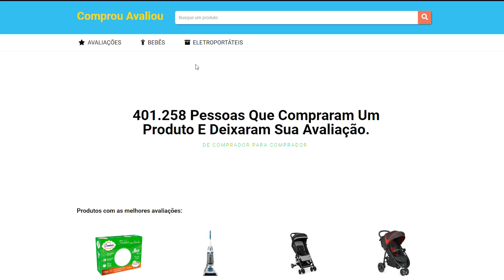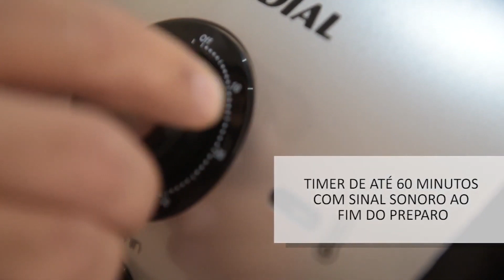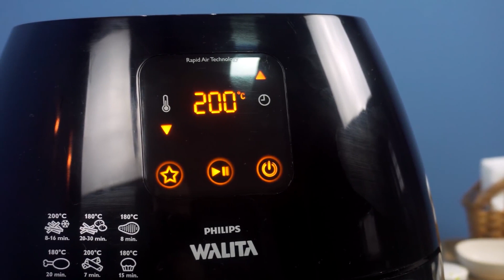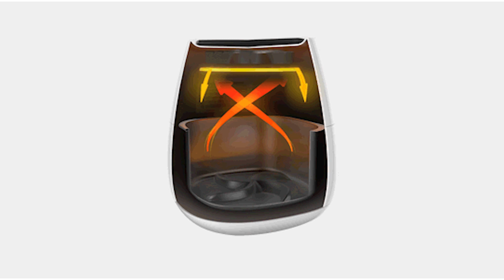As 5 Melhores AIRFRYER/FRITADEIRA ELÉTRICA De 2021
As 5 Melhores Fritadeiras Airfryer de 2021

⚠️ 🔴 👇🏻  Video Atualizado: As 5 Melhores AIRFRYER De 2022 !

Obs: Os valores podem podem estar mais alto, ou menores. Depois da publicação desse vídeo.

🔴  Airfyer Mais Vendida Atualmente: (Atualizado Hoje)
✅ Mondial AF-30 I 110V e 220V

--1) Mondial AF-50-BI - Melhor no Geral !

--2) Viva Philips Walita - Excelente acabamento !
✔ Viva Philips 127V
✔ Viva Philips 220V

--3) Midea Liva - Bom Custo-benefício !
✔ Midea Liva 110V
✔ Midea Liva 220V

--4)  Oster CKSTAF631 - Vai Com Grelha E Assadeira !
✔ Oster CKS 110V
✔ Oster CKS 220V

--5)  Agratto Silver AFS-01 - Modelo Mais Barato !
✔ Oster CKS 127V
✔ Oster CKS 220V

►►Conclusão

Há uma série de fatores que precisam ser analisados antes de escolher qual a melhor fritadeira Air fryer de 2021.

No mercado é possível encontrar uma série de modelos e marcas diferentes do produto.

Como, air fryer Mondial , air fryer walita, airfryer oster, airfryer philco
 e outras.

Como funciona uma Air Fryer ?

Em linhas gerais, as fritadeiras desse estilo contam com uma cesta onde devem ser colocados os alimentos.

Na parte de cima, uma ventoinha de alta velocidade faz com que o ar seja distribuído de maneira uniforme dentro do recipiente.

Para isso, há um vão livre na parte de baixo. Essa estrutura faz com que o alimento receba um choque de calor de maneira uniforme.

Graças a esse vórtice de calor gerado pelo equipamento, os alimentos são assados ou fritos de forma mais rápida, sem fumaça e sem deixar a sua casa cheirando forte.

Alimentos que já possuem gordura natural, como o frango a passarinho ou a linguicinha, não precisam de nenhuma gota de óleo para ficarem prontos.

Isso acontece porque esse processo permite que o alimento seja frito em sua própria gordura, o que é bem mais saudável do que se você tivesse que mergulhá-los em uma fritadeira.

Como Escolher Uma Air Fryer Em 2021 ? (fritadeira sem oleo)

Pode até parecer uma tarefa fácil, escolher a melhor fritadeira elétrica em 2021, mas são tantos modelos e marcas que fica difícil de escolher.

Levamos como base as avaliações das pessoas que realmente compraram o produto. Com ajuda do site Comprou Avaliou.

Airfryer Gasta Muita Energia ?

Depende! Como não sabemos o quanto é MUITA para você, vamos ensinar como fazer para saber o consumo de energia aproximado das fritadeiras que você cogita adquirir. O consumo energético está relacionado com a potência do equipamento e o tempo de uso do mesmo.

Tendo essas duas informações em mãos basta fazer um cálculo simples para saber aproximadamente o gasto que você terá na sua conta luz.

Imagem mostrando o calculo de consumo de uma airfryer

Exemplo: se você utilizar uma fritadeira de 1500W (presumindo que você use na temperatura máxima) durante 1 hora todos os 30 dias do mês, seriam 30 horas de uso. Vamos considerar o preço do KWh de São Paulo que é R$0,48.

1500 / 1000 x 30 = 45 KWh/mês

45 x R$0,48 = R$21,6

Neste caso você terá um aumento de R$21,6 na sua conta de luz utilizando a airfryer. Nada de mais se imaginarmos que ao mesmo tempo você estará economizando gás de cozinha deixando de usar o fogão.

Separamos Uma Lista Com 5 Modelos E Marcas Diferentes...

1) Fritadeira Airfryer Mondial
2) Fritadeira Air Fryer Walita
3) Fritadeira Airfryer Midea
4) Fritadeira Airfryer Oster
5) Fritadeira Airfryer Agratto
6) Qual Air fryer comprar 2021 ?
7) melhor airfryer 2020
8) melhor airfryer 2021
9) philips airfryer ?
10) qual a melhor fritadeira airfryer do mercado 2021 ?

CONCLUSÃO: Qual A Melhor Air Fryer Do Mercado 2021 ?

Isso vai depender do que você precisa ou procura na sua fritadeira sem óleo. Escolhemos cinco modelos que atendem diferentes tipos de consumidores. Vamos resumir cada uma das nossas escolhas.

A melhor airfryer para a maioria das pessoas é a Mondial AF-50-BI segundo nossa análise. Ela tem alta capacidade, boa qualidade de preparo e não custa muito caro.

Para quem procura um produto de melhor acabamento recomendamos a Viva Philips Walita. Além de ser robusta ela consegue ótimos resultados de preparo, mas é bem cara!

Na terceira posição vemos a Midea Liva. Ela tem um preço muito atrativo, boa capacidade e um acabamento diferenciado.

Para quem procura uma fritadeira airfryer com forma para bolo e barata sugerimos a Oster CKSTAF631. Ela é boa mas tem o teflon de qualidade abaixo da média, que já é ruim.

Por fim indicamos a Agratto Silver AFS-01 como uma airfryer compacta e com preço baixo. Ela funciona bem mas tem capacidade relativamente baixa.